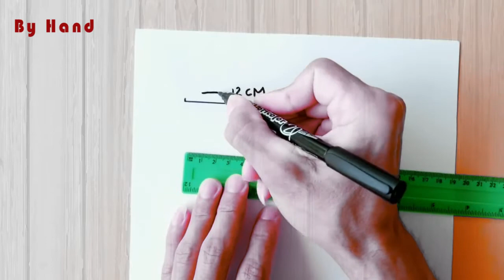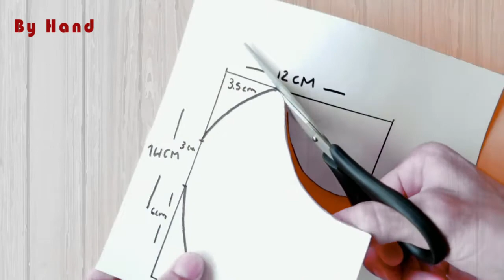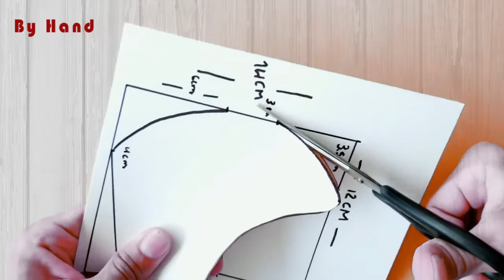Simple DIY Face Mask | Face Mask at home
Hello! I hope this video helps you DIY your own mask at home.  It easy to make and it will help you protect yourself when you are out in the open. Please be safe and please stay home if there is no need to go out.